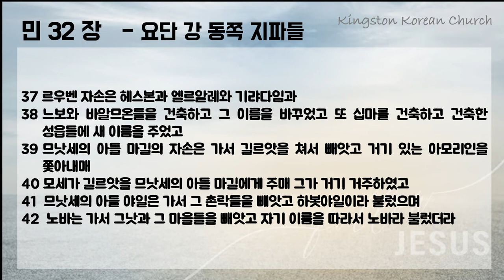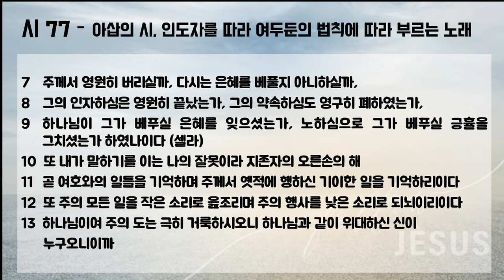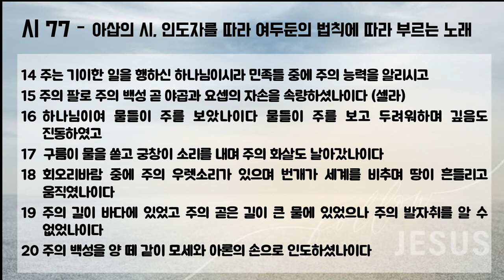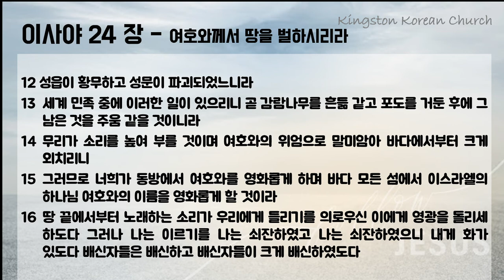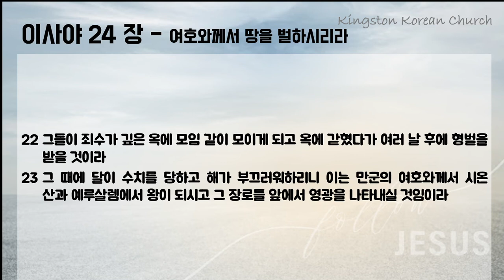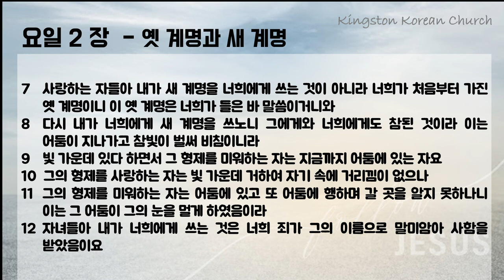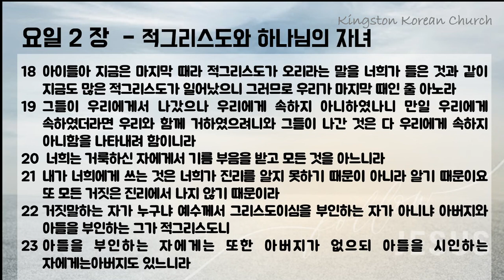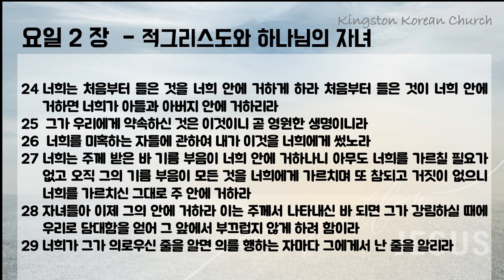맥체인 성경읽기 5월 23일